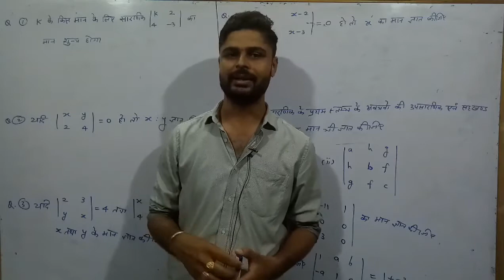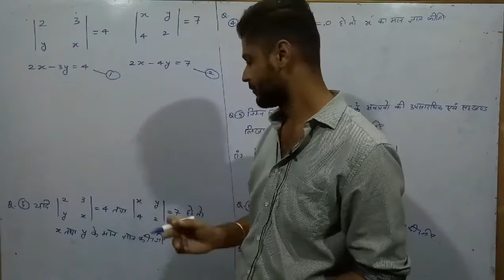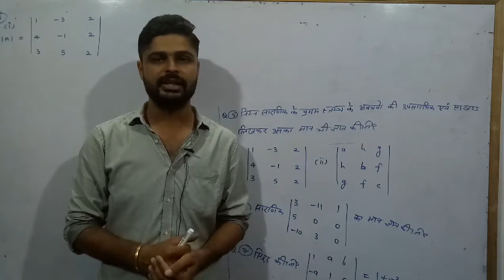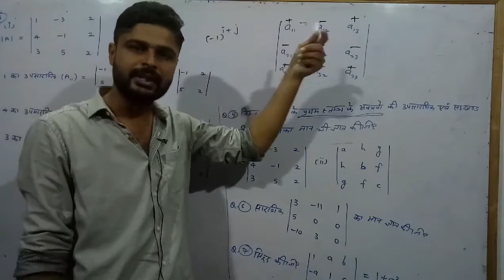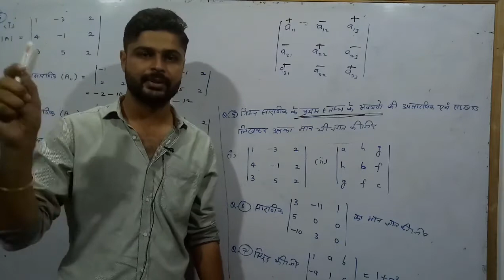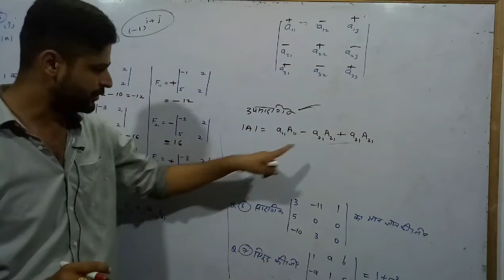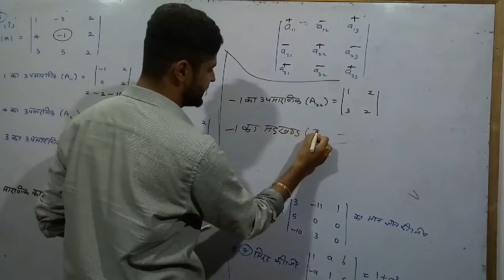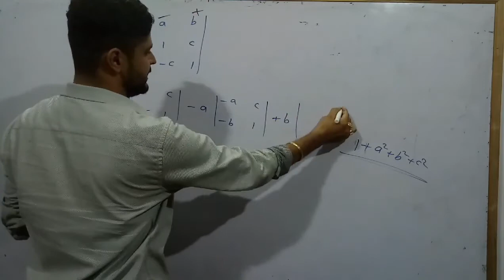LN lesson 4 1